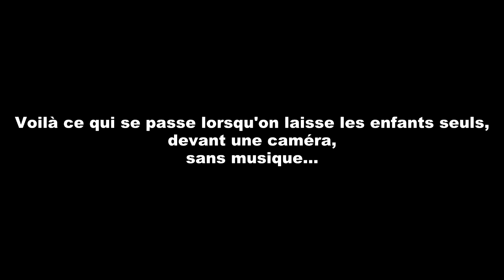droles de tetes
Voilà ce qui se passe quand on laisse des enfants du centre de loisirs dans une pièce, seuls, quelques minutes avec une caméra, sans musique...